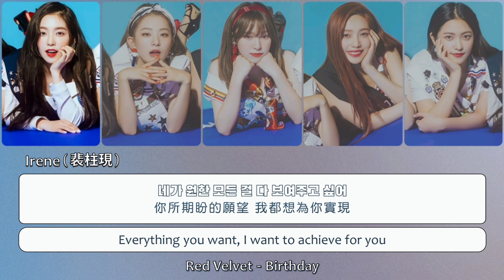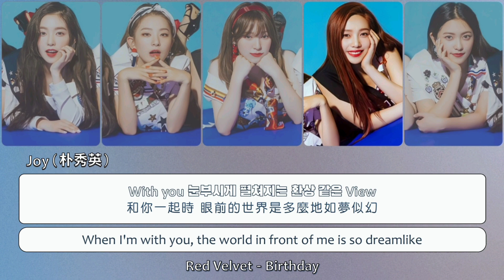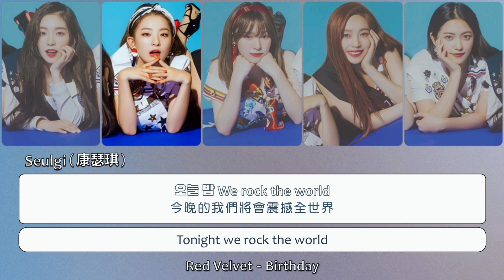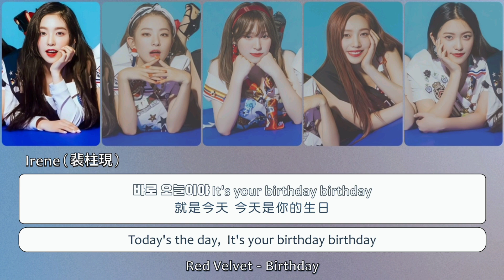Red Velvet (레드벨벳) – 'Birthday' Lyrics〔韓中英認聲字幕〕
Red Velvet 是韓國SM娛樂旗下2014年所推出的女子組合，
「Red Velvet」是將充滿強烈、魅惑的色彩「紅色」(Red) 與讓人感受到柔軟、女性化的物品「天鵝絨」(Velvet) 結合在一起的名字，
期望將來Red Velvet不論在音樂上或表演上，
能夠同時展現強悍與柔軟的多樣面貌，帶給大家不同的感官享受。

👉翻譯字幕僅提供參考，若有錯誤之處，歡迎指正！
喜歡的話幫忙按個讚或留個言都會成為我很大的動力💖